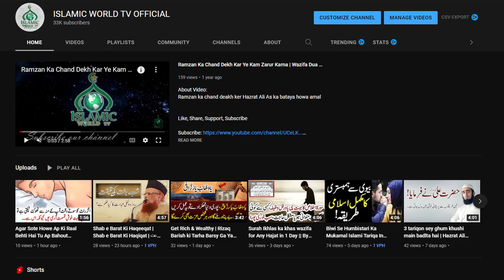Historic Surprise - No-confidence rejected - Why? Motion of No Confidence Against PM Imran Khan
00:00 – LIVE | PM Imran Khan Historic Surprise | Opposition No Confidence Motion Rejected

01:30 – No-Confidence Motion: Public Opinion about PM Imran Khan? Interesting Comments

03:00 – PM Imran Khan Surprise | No Confidence Motion Declared Unconstitutional

04:30 – Pakistan Parliament dismisses no-confidence motion against PM Imran Khan

Breaking news PM Imran khan threat America - Imran khan par Qatilana Hamla - live news today
Breaking news Attacked on PM Imran khan - America threads to Imran Khan - وزیراعظم عمران خان کے قتل

PM Imran Khan isn't willing to step down despite several serious threats and no confidence motion.

LIVE | PM Imran Khan Loses Majority | No Confidence Move | Opposition vs PTI Govt LIVE Updates

tehreek adam aitmad Breaking news Attacked on PM Imran khan - America threads to Imran Khan - وزیراعظم عمران خان کے قتل the latest news

Fawad Chaudhry Big Announcement | 27 March PM Imran Khan Jalsa Islamabad | Breaking News

Fawad Chaudhry in Action - Shahbaz Sharif arrested - PM Imran Khan Big surprise to opposition

PTIJalsa

LIVE From Islamabad, Imran khan Jalsa 27 March 2022

PM Imran Khan Exposed Secret Letter in Speech | Mujhey Dhamki Di Gai | Breaking News

LIVE | No Confidence Motion | Latest Situation

Sheikh Rasheed Shocking Revelations | PM Imran Khan Jalsa Inside News | Breaking New

PM Imran Khan last jalsa Exposed Secret Letter | Pakistan ko Dhamki Di Gai | Latest Breaking News

Most Strange Graveyards in the World - 3 Mysterious Graves - Dunya Ki Ajeeb Qabar in Urdu / Hindi

Gidar Singhi Ke Fayde aur Kia Kr Skte Hai | Asli Gidar Singhi Full Movie in Urdu / Hindi

Facts in 5 Seconds Around the World Urdu & Hindi | Har 5 second mai dunia mai kia hota hai

how to cut out an image in illustrator tutorial 10 Second | Fastest way cut out an image & object

Top 50 Amazing facts about Earth | पृथ्वी के बारे में शीर्ष 50 आश्चर्यजनक तथ्य - Sultan TV OFFICIAL